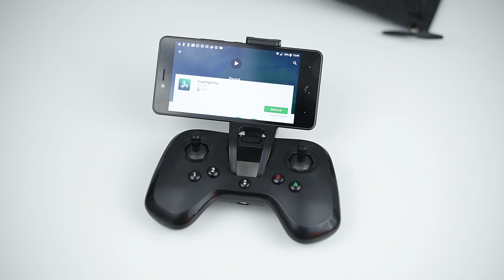Parrot Minidron Swing, review en español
Compra tu Parrot Swing en Amazon al mejor precio

Una de las marcas más conocidas en esto de los drones sigue con su trabajo de renovación. En las últimas fechas ha sacado este nuevo Parrot Swing, un modelo muy interesante, que además de avión se puede controlar para volar como un avión, más rápido, más ágil y, también, más peligroso.

Divertido y fácil de controlar con el nuevo mando Flypad, es un dispositivo con un precio aceptable y que podemos recomendar a aquellos que se quieran iniciar en los drones.